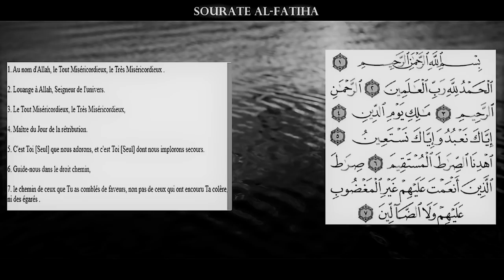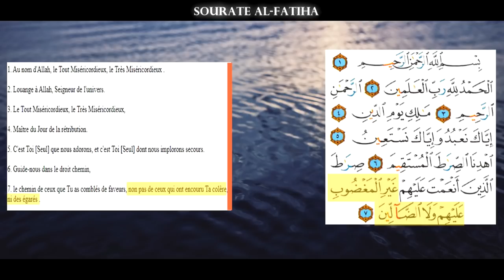LA SOURATE POUR GUERIR DE LA MALADIE !